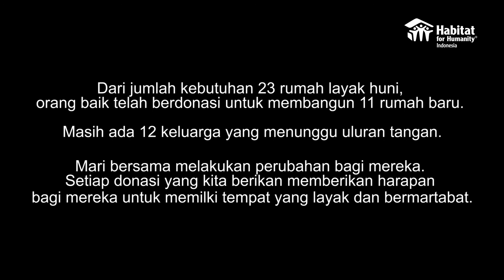Desa Sumbermulyo - Profile & Testimony